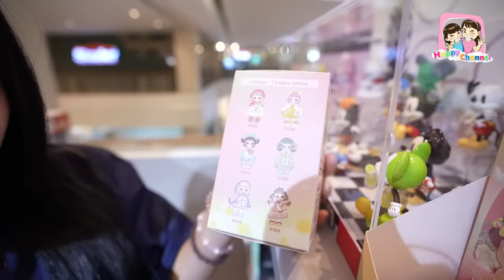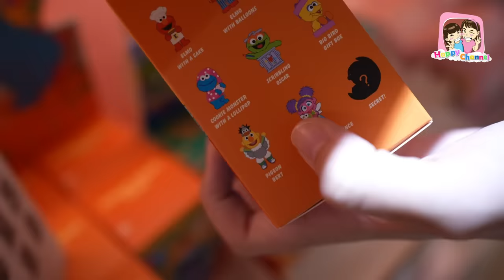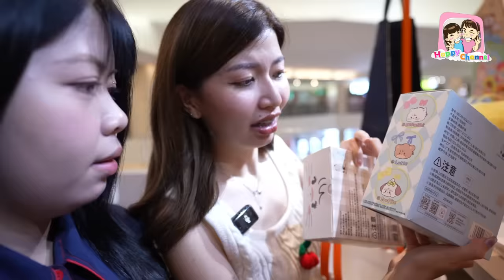ตามหา art toy ร้าน toy tify Happy Channel